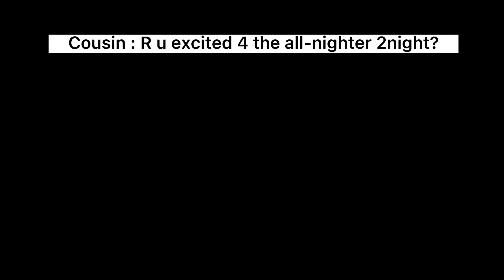allnighter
Hi players aesthetic! Here is my summer bio!

I love and support everyone! ✨❤️

Rules :

No spamming

No trolling

No cussing

No hating on each other

I just want this to be a loving place 🥰

( vlog soon! )